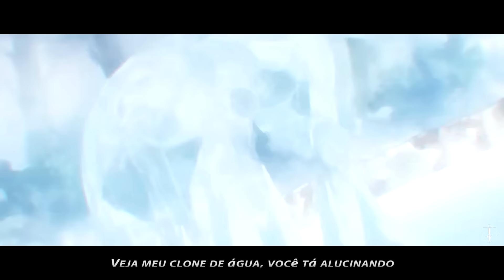Zabuza Trap Star (Naruto) // TK RAPS [Prod. Sidney Scaccio]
- O Criador do Agressivo
Arte Gráfica: @YuzoDeen
Animação da Arte: @Okabeofc
Edição: @yondaimeamem e @Okabeofc
Mix e Master: @tkrapss
Letra: TK RAPS
Beat/Instrumental - Sidney Scaccio (@sidneyscacciobeats)
Thumbmaker: @gustrik0
Animação Spotify: @lobogel4do
UnionZ
Letra: Zabuza Trap Star

Eu vim da vila da nevoa, onde a fumaça se formou
Matei vários do caminho e o ódio se espalhou
Uns tentaram minha queda, mas o jutsu falhou
Resolveu me enfrentar e minha espada te cortou
É que eu faço assassinato mano
Veja eu to cortando mano
Faço o que quero, cê não sabe do meu plano her
Espada girando, a kunai eu to lançando
Veja meu clone de água, você tá alucinando
E que minha espada se partiu, mas logo se reconstruiu
Eu fiz um dragão de água mano, jutsu hostil
Faço selo a doidado, com os dedos encaixados
E se me enfrentar já sabe, her
Eu lanço fumaça, só nevoeiro
No estilo água, tente enfrentar
Com minha espada fazendo massacre
Demônio da nevoa eu sou Zabuza
Então vai, me empresta sua kunai
Mesmo sem usar os braços mostro do que sou capaz
Peguei a Kubikiribōchō
Minha lâmina te corta degradando
Até que reste apenas osso
Eu pego a kunai e já parto pra cima, com toda minha força, vai ter um massacre
Tão me atacando, mas não to ligando, vou continuar, não tem nada que pare
Cheguei no meu auge, todo acabado, a beira do fim minha força se eleva
Pagou com a vida, foi a consequência de ter que enfrentar o demônio da nevoa
Lanço kunai no Naruto
Risco a bandana do Sasuke
Faço selo pro Senju
Lanço fumaça no Kakashi
Uso a bandana de lado, esse é o estilo do Zabu
E se vier me criticar, vai virar caça do Haku
Eu to fazendo jutsu, To caminhando na parede
Meu instinto é assassino, de sangue eu tenho sede, eu
Já fui nomeado, um espadachim da nevoa
Vários cortes afiados, minha espada não dá trégua
Za – Za – Zabuza (x)
O Demônio da Névoa

Zabuza Trap Vibe (Naruto) // TK RAPS [Prod. Sidney Scaccio]